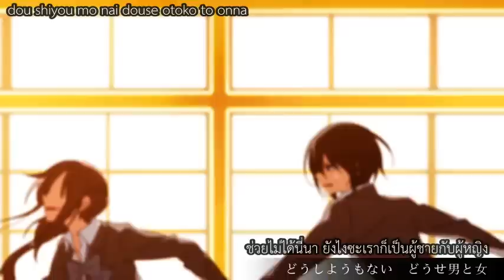[Otetsu ft. Luka] Ame to Kusari (Short PV＋α) [Thai Sub]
Thai Sub : Bell4210
Special Thanks : neren, TheScuroluce, sakuranbo

Original Video :
PV